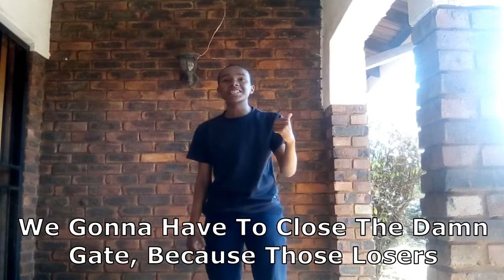When Your Parent Doesn't Close The Gate